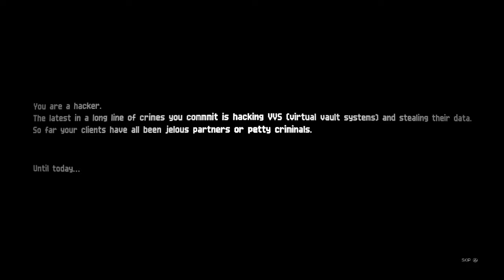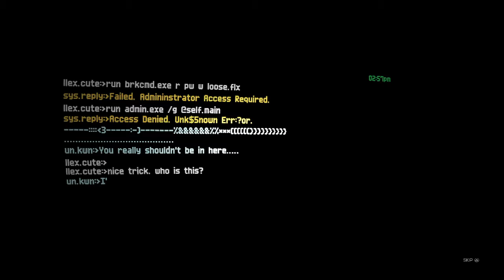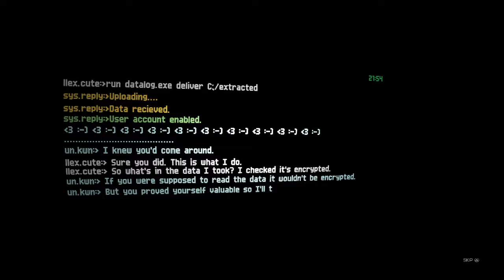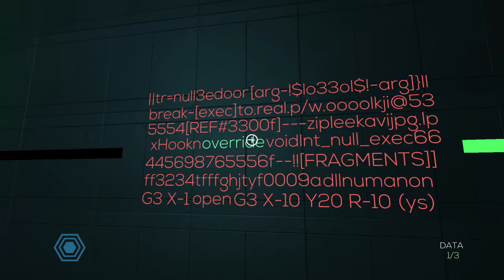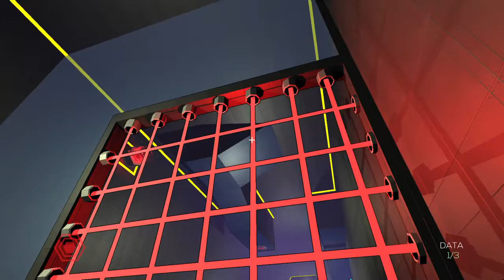Polarity: Ultimate Edition Part 1 | I'm a hacker now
Polarity: Ultimate Edition